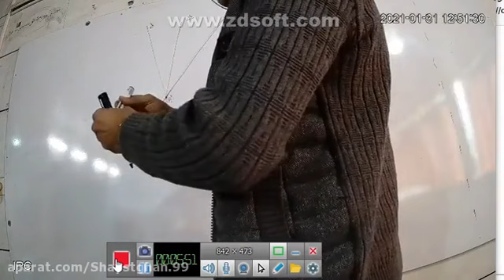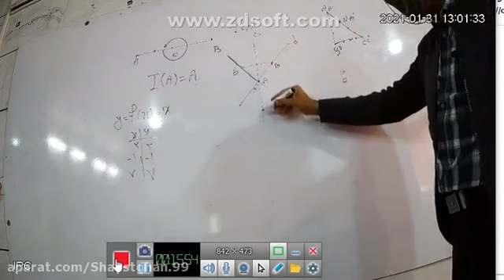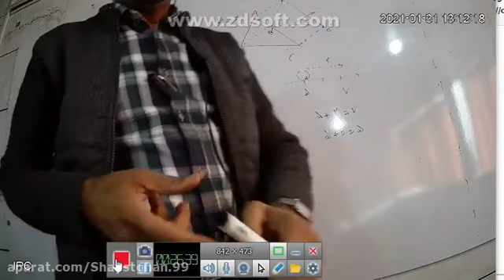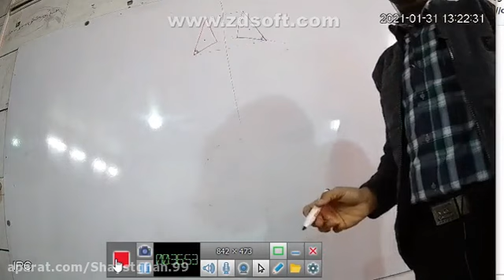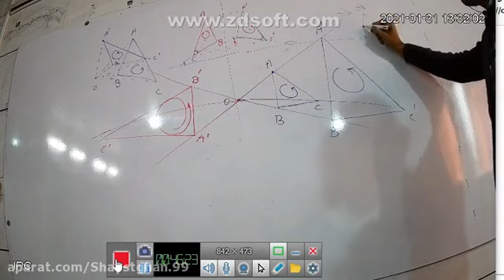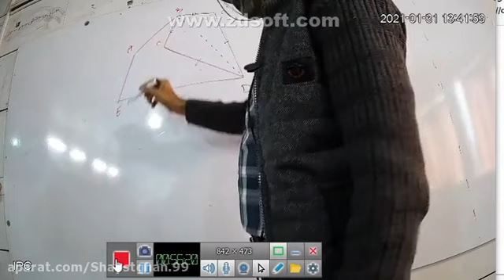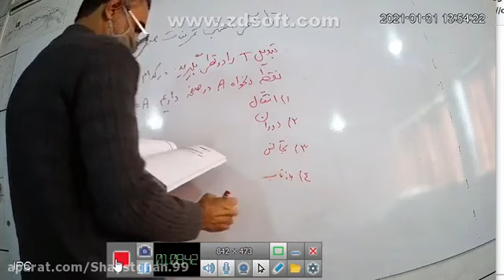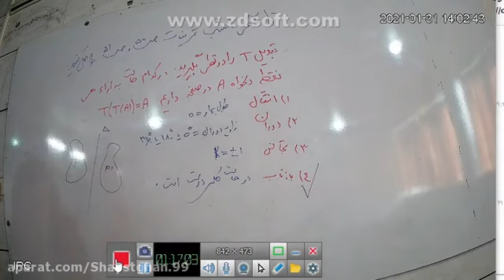Applications of Derivative Arithmetic Lesson 1 Central level math education by Professor Rahmani